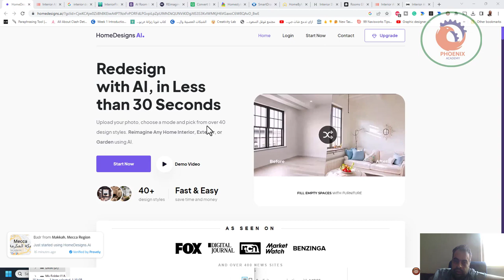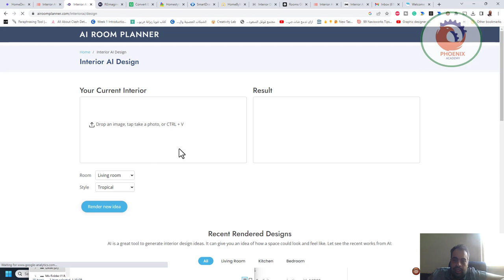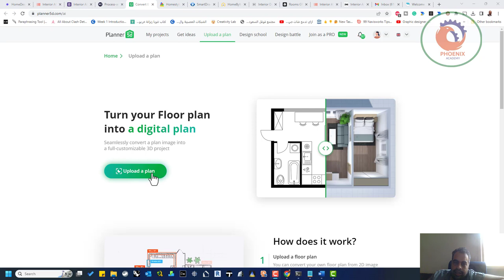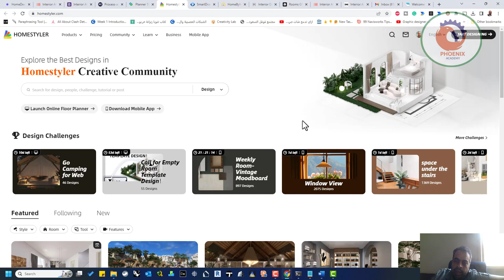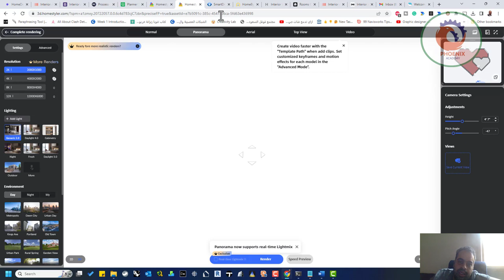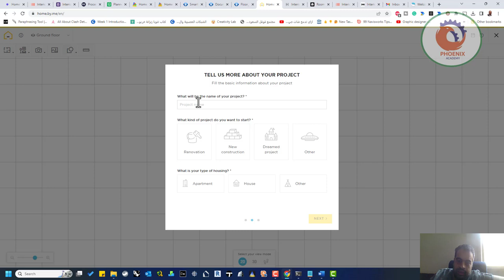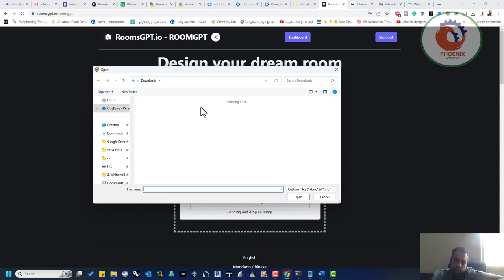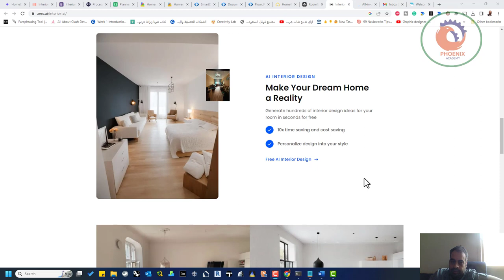افضل مواقع التصميم الداخلي لinterior designer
❤️ روابط التواصل
✅ انستجرام